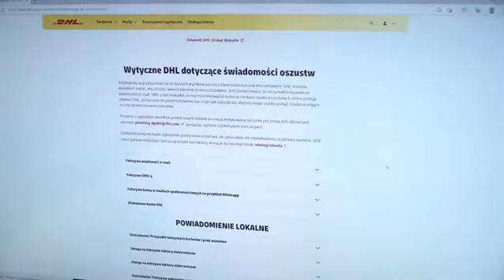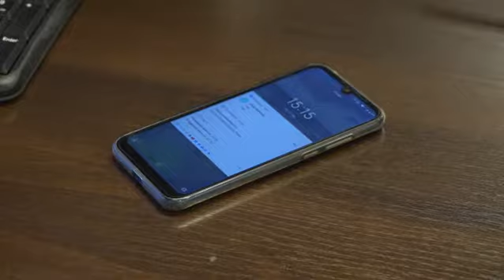Pandemia zwiększyła skalę wyłudzeń w e-handlu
Badania pokazują, że pandemia przyczyniła się do wzrostu cyberprzestępczości, zwłaszcza w sektorze e-commerce, którego popularność w dobie koronawirusa skokowo wzrosła. Aby przechwycić dane, które posłużą np. do wykradzenia środków zgromadzonych na koncie bankowym albo późniejszego wyłudzenia kredytu bądź pożyczki, przestępcy łączą sprawdzone techniki manipulacji z potencjałem nowych technologii. Najpopularniejsze są SMS-y z linkiem do fałszywych stron płatności, przez które rzekomo trzeba dopłacić za paczkę. Eksperci podkreślają, by uważnie sprawdzać otrzymywane wiadomości.

newseria.pl